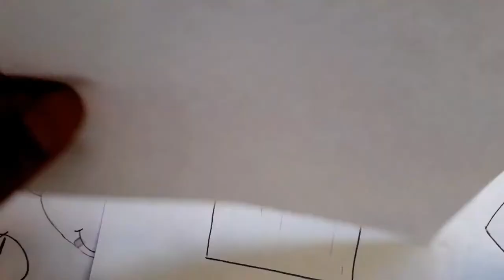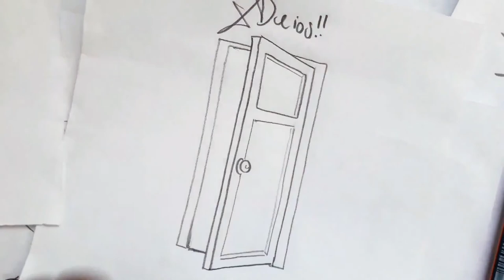Como dibujar una PUERTA ENTRE ABIERTA facilmente a pulso | how to draw | como desenhar o XDEIOS